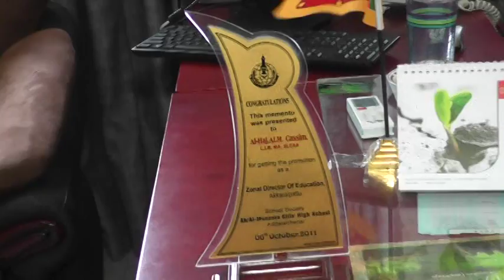Student Parliment Al Munawara